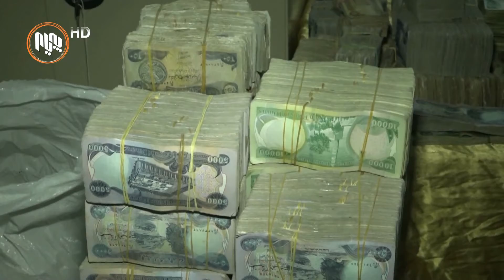ڕۆژ بە ڕۆژ ڕێژەی نادادپەروەری له‌ هه‌رێم ڕوو لە هەڵكشانە